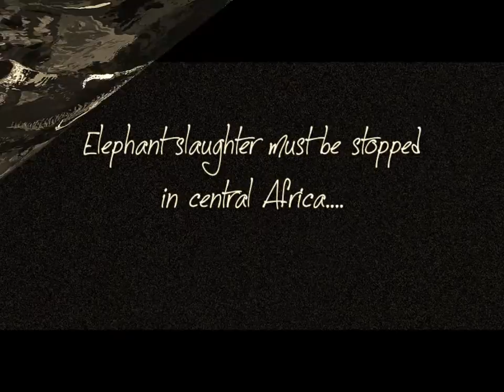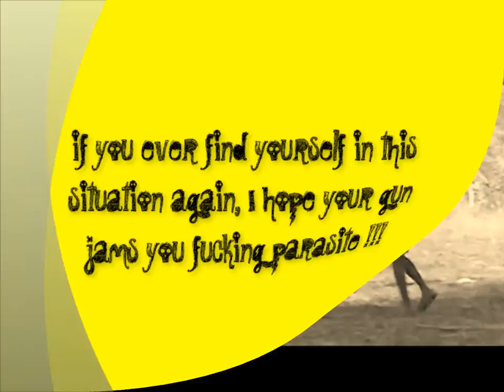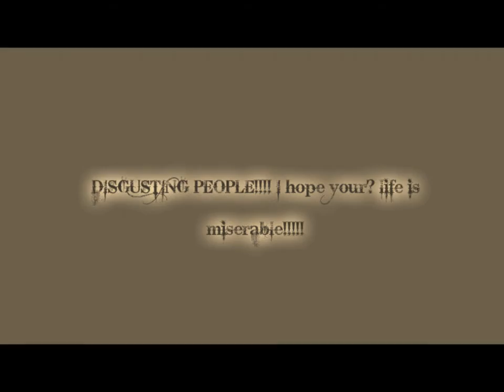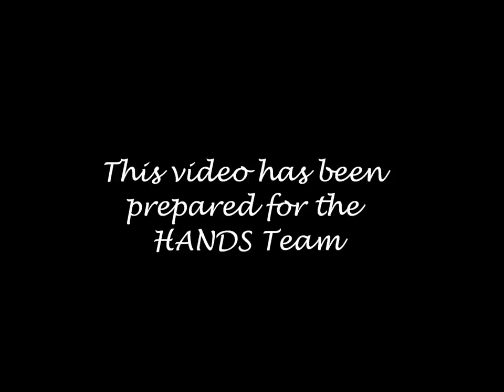Stop Elephant Poaching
IVORY TRADE, WORLDWIDE

Fighting the ivory trade is a constant challenge as those who wish to sell 'white gold' put elephants under further pressure.  Born Free's support for anti-poaching continues in Kenya, Tanzania, Zambia and Zimbabwe, not only against well-armed poachers, but to hold back the tide of deadly wire snares indiscriminately wiping out wild animals in their hundreds of thousands.
Every year, thousands of elephants are brutally killed for their ivory. Some estimate that as many as 8% (36,000) elephants are being poached each year. The slaughter is horrifying, poachers shoot elephants with automatic weapons and hack off their tusks with axes and even chainsaws.  Tragically the ivory trade has a long and bloody history.  Born Free helped ensure the first international ivory ban in 1989 and since then has campaigned against attempts to reopen trade.  Born Free investigates poaching, exposes illegal ivory smuggling and together with the SSN¹ Elephant Working Group publishes major reports on the extent of the trade.

IVORY TRADE HISTORY
Last century: elephant populations declined massively due to the legal ivory trade, together with habitat destruction and increased agricultural production.

1979-89: uncontrolled ivory poaching from 1979 to 1989 halved Africa's elephant population from 1.3 million to 600,000.

1989: Born Free helped encourage CITES² to ban the ivory trade.  The price of ivory crashed and markets in Europe and USA closed.  But a handful of African countries wanted to resume trade.

1997: despite Born Free's best efforts, CITES approved the sale of 40 tonnes of ivory from Botswana, Namibia and Zimbabwe to Japan.  Born Free predicted that poaching would continue (see next panel).

1998-99: at least 6,000 elephants were killed and 17,000kg of ivory seized by customs.  Born Free estimated this represented just 10-20% of the total slaughter and campaigned to ban the global ivory trade once more.

2000: CITES agreed 'no more trade' despite pressure from four southern African countries to sell more ivory to Japan.

2002: Botswana, Namibia, Zimbabwe and South Africa received permission to sell 60 tonnes of ivory stockpiles.  Since 1998 Born Free and SSN estimate at least 90,000kg of illegal ivory has been confiscated by customs, ie 13,000 elephants slaughtered by poachers.  And this is just the 'Tip of the Tusk', the small visible part of the global ivory racket.

2004: to Born Free's dismay, CITES approved Namibia's proposal for 'non-commercial' (tourist) trade in worked 'ekipas' (cultural ivory carvings).

2007: The stockpile sales approved in 2002 are expanded from 60 tonnes to 110 tonnes.  Additionally, the African elephant range States agree to implement a 9 year moratorium on elephant discussions at CITES.

2009: Tanzania and Zambia submit proposals seeking to exploit a loophole in the 2007 moratorium agreement.  They are seeking to downlist their elephant populations to Appendix II, and to trade in over 110 tonnes of ivory.

2010: Born Free plays a key role in successfully defeating Zambia and Tanzania's proposals to reduce protection for their elephant populations and sell ivory at the 15th meeting of the Conference of the Parties to CITES.